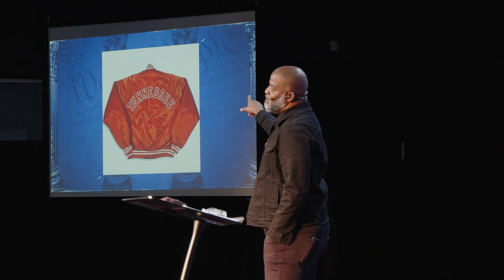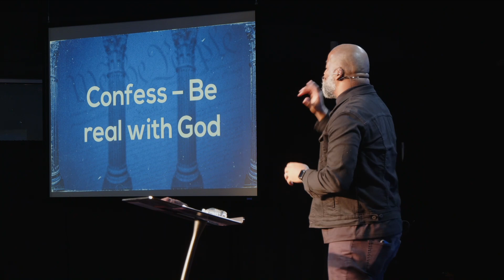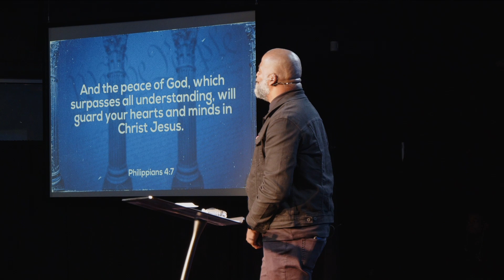Finding Peace with God: Understanding Romans 5 and True Peace through Jesus | Chauncey Julius Sermon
In this impactful message, Chauncey Julius unpacks Romans 5:1 to explain how we can find lasting peace with God through Jesus Christ. He discusses the difference between worldly peace, which is often temporary and based on circumstances, and the true peace that comes from being justified by faith. This peace is not merely the absence of conflict, but the presence of Jesus, offering us confidence and security in every season of life.

Key points include:

Life without peace: How stress, anxiety, and uncertainty shape our daily lives (Romans 8:7).
Peace with God: What it means to be at peace through Jesus Christ (Romans 5:1).
Practical steps to live in peace: Confess, Commit, and Celebrate (Philippians 4:6-7, John 14:27).
If you’ve been overwhelmed by life’s pressures or are searching for true peace, this message will guide you in finding it through Jesus.

Our vision at Motivation Church is simple: we want to see you motivated to Love God, Love People, and Change the World. Motivation Church is led by Pastor Travis Jones and based in South Richmond, VA. Come join us Sunday's at 9:30am & 11:00am in-person or 11:00am EST online. We hope to see you there!

Motivation Church
3904 Old Hopkins Road